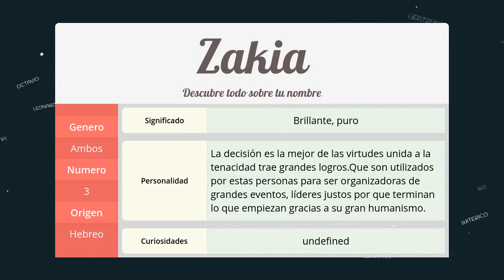Significado de Zakia, nombre Hebreo para tu bebe niño o niña (origen y personalidad)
Descubre el significado del nombre (Hebreo) Zakia y el origen de su procedencia. En la fuente original podras descubrir la personalidad y algunos datos curiosos del nombre para tu bebe.